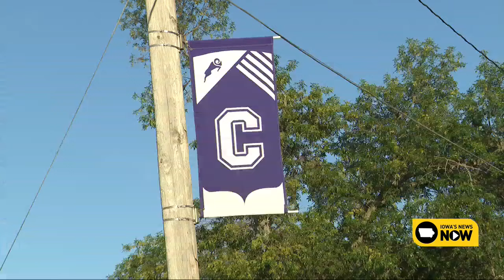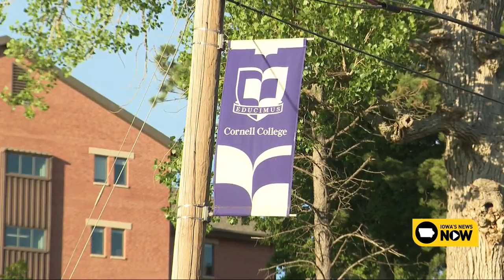Cornell students call attack on Iowa instructors in China 'very scary'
MOUNT VERNON — A suspect is in custody in China, accused of stabbing four instructors from Cornell College while they were visiting Jilin City, China over the weekend.

Iowa leaders, from the governor to the state's representatives in Washington, say they're doing everything they can to bring the Cornell instructors home safely.